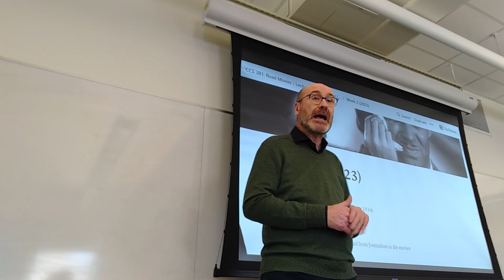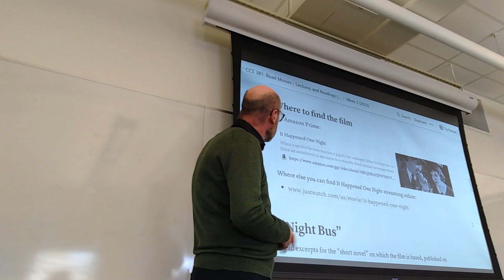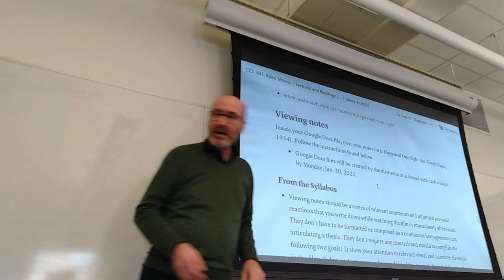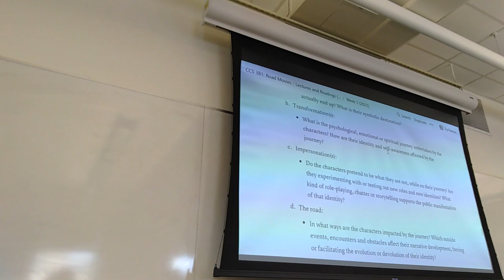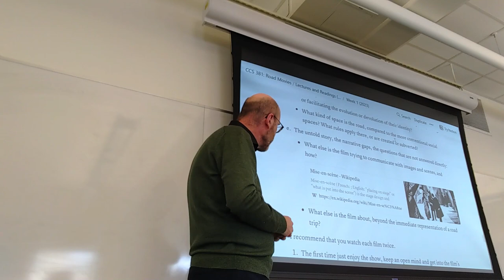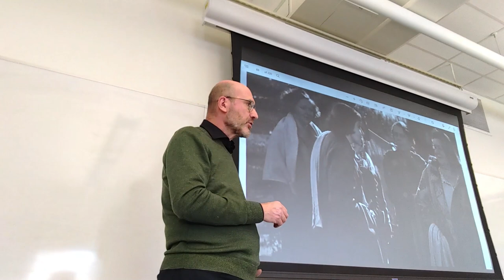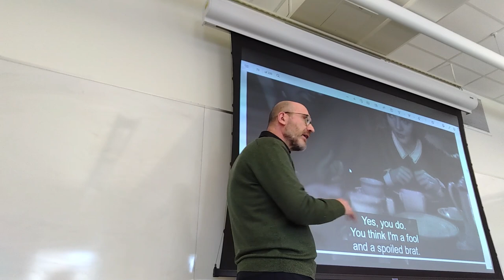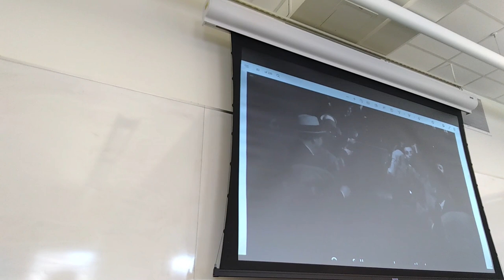CCS 381: Lecture from February 1, 2023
00:00 Intro, plans for the day
02:18 Instructions for in-class participation activity
03:50 Weeks 2-3: Pages and readings, assignments
30:04 Continuation of the analysis of “It Happened One Night” (1934)